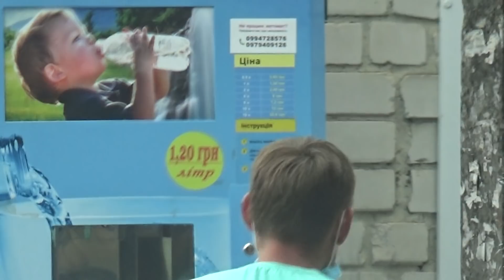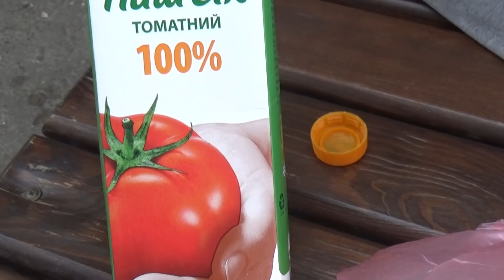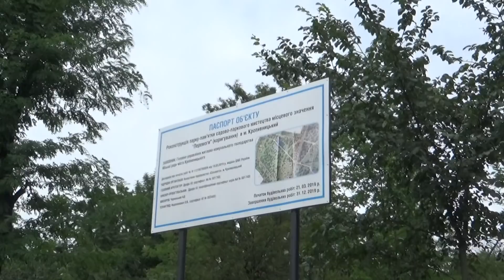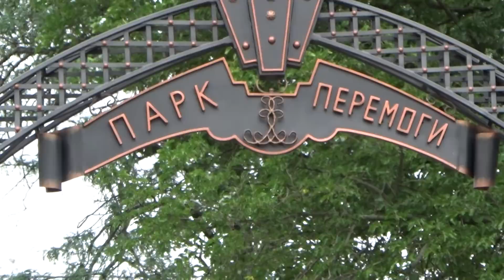перекус на берегу, первый раз в гор саду, Кропивницкий преображается, Шаповаловы влог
Повёз красивую кататься, первый раз в гор саду, Кропивницкий преображается, Шаповаловы влог